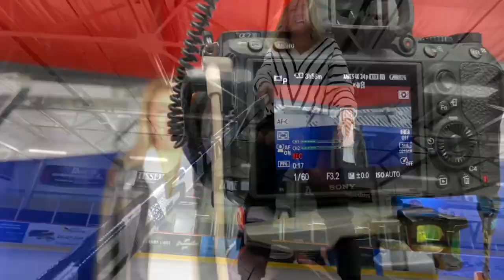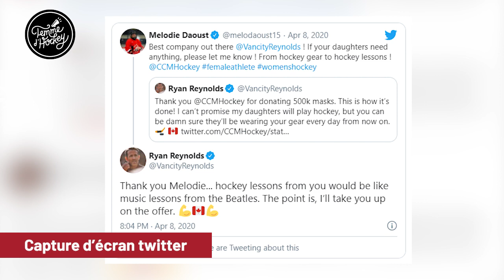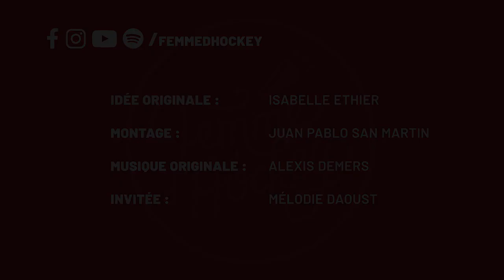#11 Mélodie Daoust, Source d’espoir pour le hockey féminin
Pour ce 11e Rendez-vous Femme d'hockey présenté par M2 Assurance, nous recevons Mélodie Daoust qui nous raconte ses débuts au hockey et lorsqu’elle a été choisie par Équipe Canada.

Nous discutons également de l’importance de l’invitation faites aux femmes par la LNH au match des étoiles, de son “nouvel ami” Ryan Reynold . Elle nous explique aussi les différentes ligues de hockey féminin et rend un bel hommage aux femmes de sa vie.

Pour découvrir toutes nos entrevues, nos chroniques ainsi que les membres de notre équipe et bientôt notre boutique en ligne, visitez notre site Web